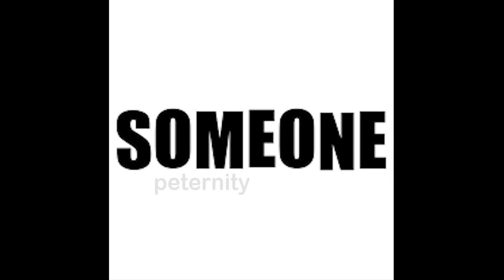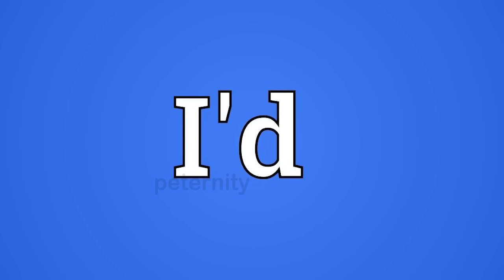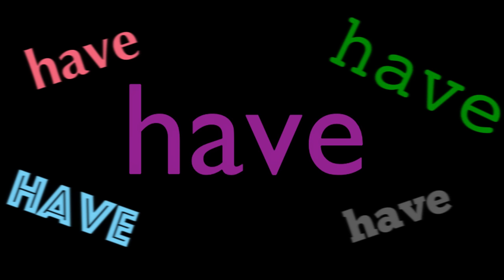The man behind the slaughter, but every word is a Google image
epic funny.